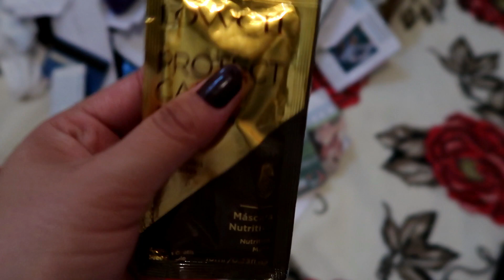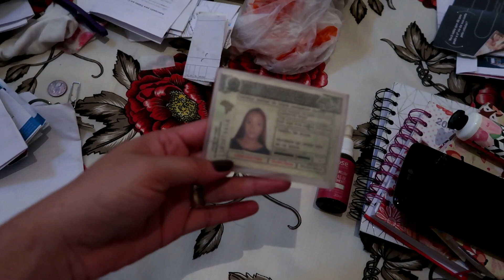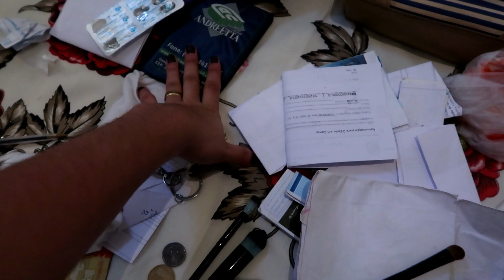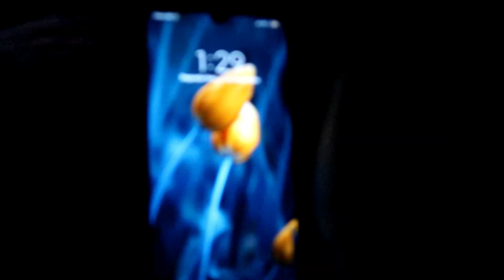FAXINA NA MOCHILA/ PERDIDOS EM SÃO PAULO + SPOILER DA NOVA CONQUISTA- DANI SILVH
Vlog de dois dias pessoal, mostrei minha rotina de ir ao trabalho, faxinei a bolsa e mostrei que ficamos mais de 5 horas em Sao Paulo...Quase perdidoss... Espero que gostem meu povo.

Um pouco sobre mim:

Olá pessoas especias que me assistem me chamo Daniela Silvh, rsrs na verdade é Silva mais tentei diferenciar rsrs, bom comecei no youtube faz um tempinho mais minha timidez me travou por  muito tempo, muito mesmo mais a vontade de fazer e transmitir algo meu pra vocês foi maior e aqui estouuu com a cara e a coragem, com meu jeito atrapalhado, bobo de ser, com minhas opnioes e ingenuidades traduzindo aqui estou Dani Silvh pra mostrar que jamais se deve julgar um livro pela capa no meu canal quero trazer pra vocês experiencias apesar de nova, quero mostrar a minha realidade, quero realizar muitos sonhos e compartilhar com vocês e espero de alguma forma fazer a diferença na vida de alguem que me assisti.
Espero muito que gostem do canal, e seja muito bem vindo(a)!!